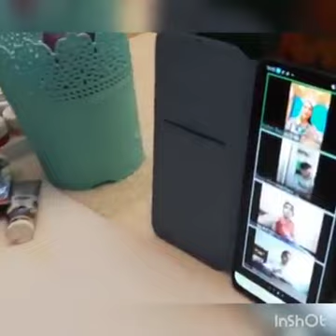Dekorativ-Tətbiqi sənət Mövzu - “Çay daşlarından pişiklər” Dərnək rəhbəri Aytən Bəylerzadə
Facebook - Bakı ş. 3 nömrəli Uşaq-Gənclər İnkişaf Mərkəzi